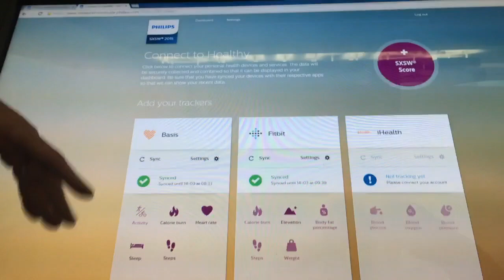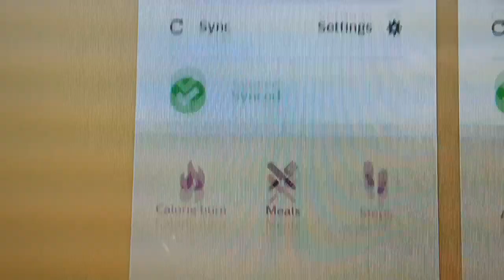SxSW Magazine 1: Techniek verdwijnt naar de achtergrond en is overal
Fast Moving Targets (FMT) doet verslag van het Amerikaanse technologiefestival South By South West in Austin Texas. Erwin Blom en Roeland Stekelenburg zijn vijf dagen op pad om trends en ontwikkelingen te signaleren en Nederlandse SxSW-gangers te volgen. In aflevering 1 volgen ze onder meer de Nederlandse mode ontwerpster Pauline van Dongen die een shirt met zonnepanelen presenteert en bezoeken ze Philips dat een platform lanceert waarop mensen de data van hun verschillende trackers (stappentellers, bloeddrukmeters etc) aggregeren en met deskundige inzet kunnen interpreteren.
FMT op SxSW wordt mede mogelijk gemaakt door hoofdsponsor T-Mobile en co-ponsors Stimuleringsfonds Creatieve Industrie, Quby en Permanent Beta.